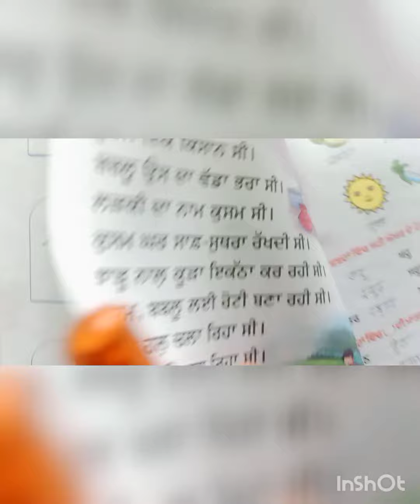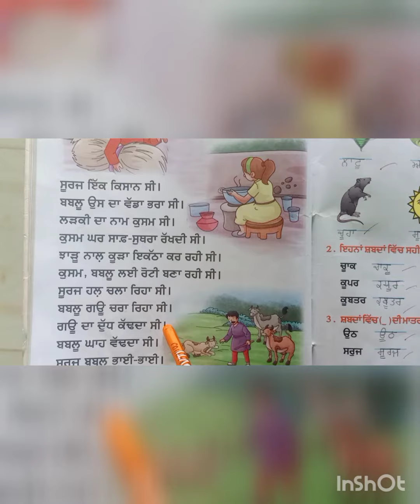class 5 (Punjabi(